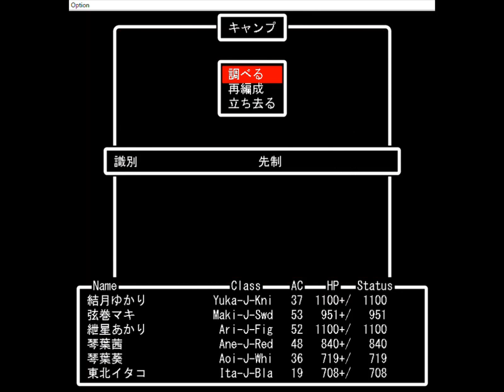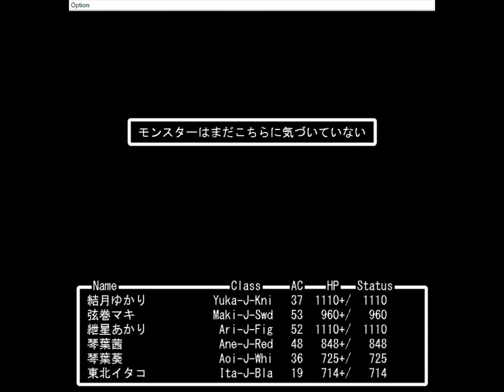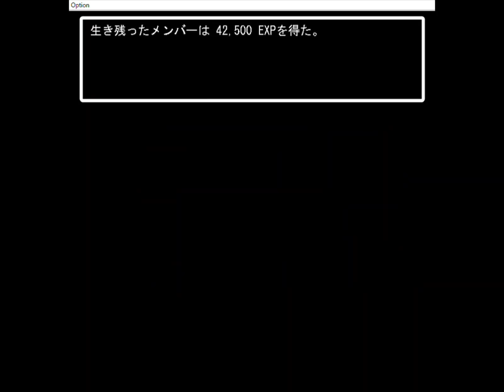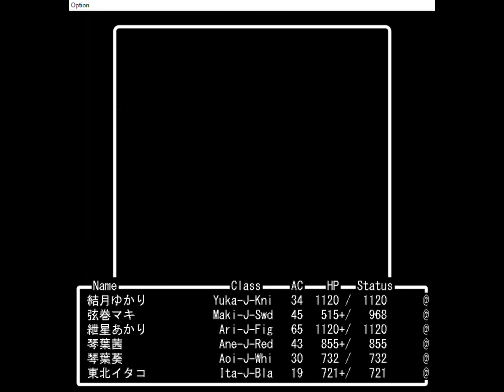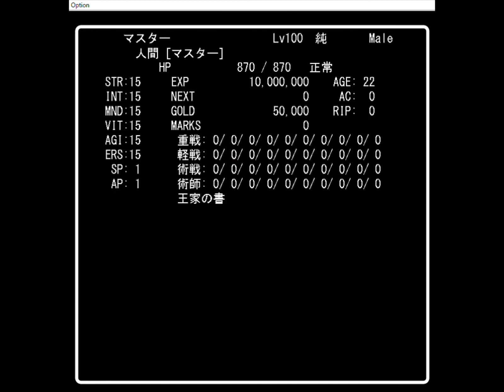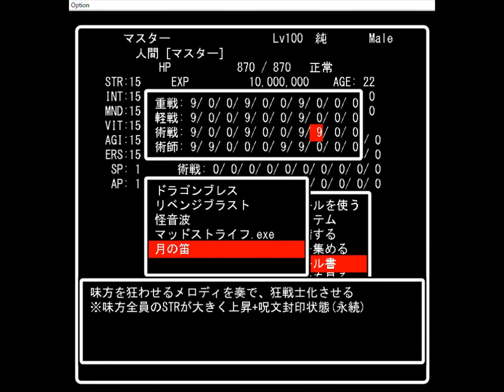【Javardry ボイロとチェビオとデジタルな迷宮】プレイ動画㉘裏ダンジョンB4Fマスターの試練場②【完全無料！ウィザードリィ風PCフリーゲームボイスロイド3DダンジョンRPG】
第28回は、裏ダンジョン（マスターの試練場）の地下4階の後半を探索します。
裏ダンジョンの最奥まで進み、ボスを倒してお城に報告します。
本動画は別ツールで加工したので、画質などに若干の違いがあります。
音割れが発生しますので、ご容赦ください。

00:00~　スタート
00:46~　地下4階入り口　ショートカットを利用して前回の続きを探索します。
04:30~　強敵4（前回からカウント）しんりゅう　宝箱に潜んでいます。FF5かな😄
技は、タイダルウェイブ・ライトニング・ブリザード・ファイアボール・デス・食いちぎり・冷たい息・怪しい瞳・ニュークリアと多彩です。殆どの攻撃が3属性なので、これらを警戒すべきでしょう。タイダルウェイブは最初の1回だけのようなので、EXサイレンスで封じてしまっても良いでしょう。怪しい瞳やニュークリアは、HPが減ってくると使ってきますが、タイダルウェイブもあるかもしれません。お宝はラグナロク。
16:10~　以降、裏ボスまではひたすらマップ埋めです。
途中で中断セーブを使うと、玄室のエンカウントが復活するので注意です。
16:57~　隠し扉　前回につづき、2つ目のショートカットです。
29:31~　隠し扉　最後のショートカットです。裏ボスまでの近道になります。
31:20~　裏ボスの部屋　最奥に到着です。一旦準備のため街に戻ります。
33:53~　裏ボス　湧き出る泉×2 　飛び立つ翼×2　蠍の燈×1　虎狩×1　名前は長いので略式で😅
泉と翼が前衛で最初から戦闘画面に出る3人組達、燈と虎狩は後衛で画面外(後ほど図鑑で紹介)。
前衛のHPは5万程度、後衛のHPは4万程度と思われます。正直、1人ひとり倒していくといった
戦法では埒が明かないので、ここは最大の技ヴァルプルギス砲に頼ります。
攻撃としては、コンセントレート＋ミラクル（仲間を強くする）＋ブレスでしっかり溜め、
最大級のヴァルプルギスを放てば、バラツキはありますが平均2万程度のダメージになります。
砲撃と同ターンに、遅いキャラのエリクサーでMPを補充し、すぐに2発目の準備です。
3発目は溜めずに打っていき、うまくいけば5ターン目には3～4人は倒せるはずです。
防御の方ですが、初ターンはドライブ系の技が飛んでくるので、鉄壁＋耐魔ミストでガード。
2ターン目は特に問題ないですが、3ターン目にはフレア＋チェイスファイアがくるので、
フレアをEXサイレンスで封じます。4ターン目が問題で、泉に氷耐性をダブルで下げられ、
メイルシュトロームを食らうと、パーティが崩壊します。といってEXサイレンスは無意味。
動画では燈にスリープが効いてくれたので、難を逃れました。装備は氷耐性が良いかも。
4ターン目を突破すれば、山は越えたと言えますが、その後も長引かせると、
泉が威力のあるクリアボイスを放ってくるので、急いで倒します。お宝は、四つ葉の髪飾り。
この戦法ですが、ミラクルについては完全に運なので、強くするが出なければリセット。
また、先制も狙っておいた方が良いでしょう。先制と通常では大違いです。
ヴァルプルギスもバラつきが大きいので、ダメージが低いとうまくいきません。
しかし、ここまで使わなかったミラクルとヴァルプルギスが、最後に役立ちましたね。
何十回も試行錯誤したあとでの成功録画なので、最後はグダグダになってしまいました😅
45:28~　勝利後にボスのセリフがあります。
46:01~　地下4階マップ　マップ埋めのコツは、中断セーブを使わないこと😆
オメガの地点だけは未踏破ですが、対策を練って何とかします😅
46:23~　モンスターカタログ　雑魚は前回と同じなので、強敵とボスの紹介です。
強敵はオメガ以外埋まりました。残りはオメガと、ボスより後ろの部分だけですね。
裏ボスの後衛たちの姿は、図鑑で確認するのみです。さすがに倒す順番を考える余裕はなし😅
後から思いついた方法ですが、村正は撃破数で威力が上がっていくので、
迷いの森でメキメキマーニを相手に倒しまくれば、とんでもない全体攻撃ができるかも😆
47:30~　お城に報告　祝福の言葉と☘の称号・ダイヤの腕輪を獲得します。バベルの塔が開く？
50:19~　再度お城にいくと、マスターが仲間入りします。酒場に行ってみます。
50:55~　酒場　マスターが居ました。レベルは100、全職の初級スキルを習得しているようです😲
51:23~　スキルの確認をすると、踊り子のスキルに答えが出ていますね。ネタバレかも😅
ひとまず仲間にはしませんが、役立つときが来るのでしょうか？

ということで、裏ダンジョンまで終わりましたが、バベルの塔なるものが出現したようです。
しかし、ダンジョンの一覧には無し。確か最初のダンジョンに怪しい場所があったような？
次回は、そこへ行ってみます。

このゲームについては、こちらで紹介・攻略しています。